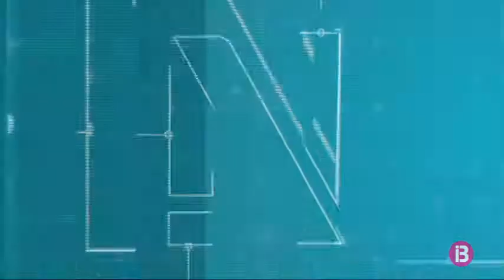180.000 equatorians residents a Espanya estan registrats per votar a les eleccions del seu país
Gairebé 180.000 equatorians residents a Espanya s’han inscrit per votar avui a la segona volta de les eleccions presidencials del seu país. El recinte de votació més gros és el de Madrid, amb més de 60.000 inscrits.

Hi ha 19 centres repartits a diferents comunitats autònomes. Han cercat espais amples per garantir la distància entre els electors. El vot d’equatorians residents a Espanya suposa més del 40% del vot estranger als comicis de l’Equador.

Els dos candidats a presidir l’Equador són Andrés Arauz i Guillermo Lasso. Avui podran votar prop de 13 milions de persones. Les darreres enquestes pronostiquen uns resultats ajustats.

Yaku Pérez, el candidat indigenista, que va quedar exclòs del procés a la primera volta, assegura que hi ha frau electoral. S’espera que els seus seguidors seran els qui decantaran la balança cap a un dels dos costats. Per això, els ha demanat que facin un vot nul per protestar.